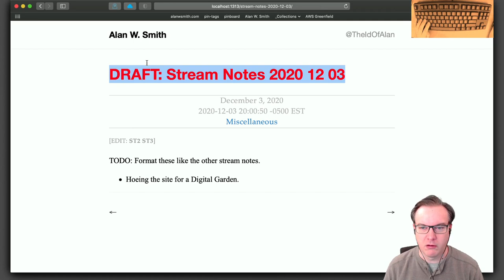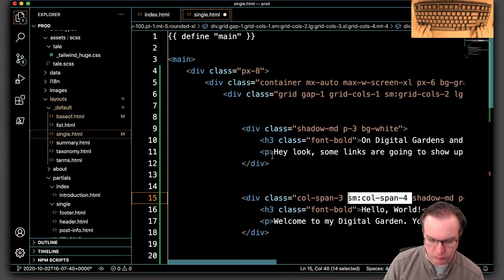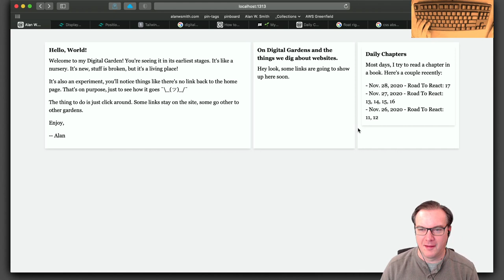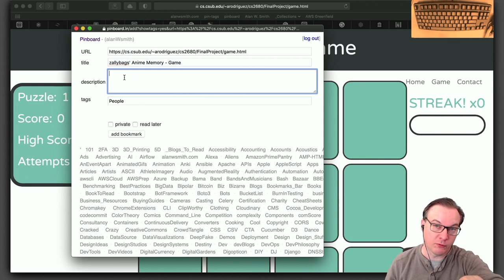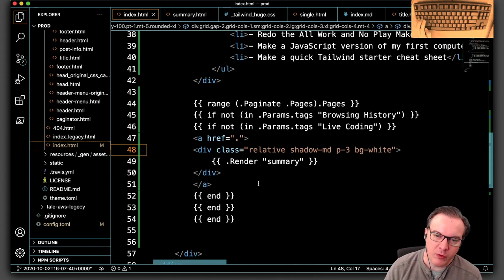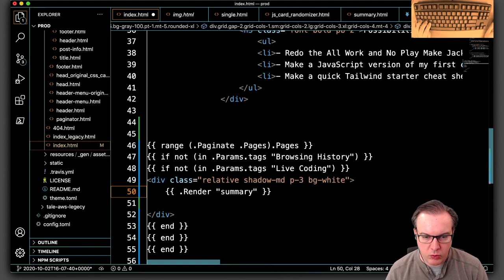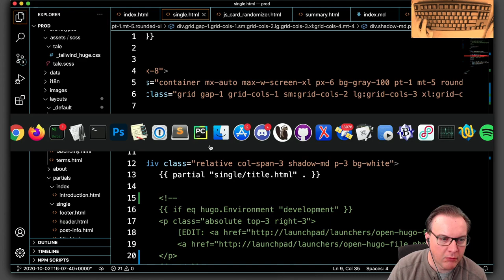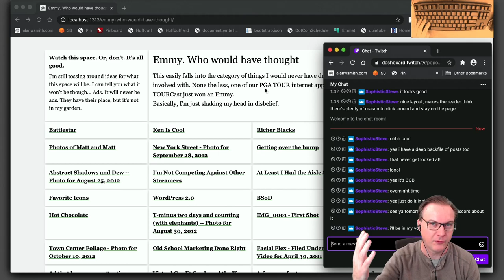Plowing Under The Blog To Make A Digital Garden